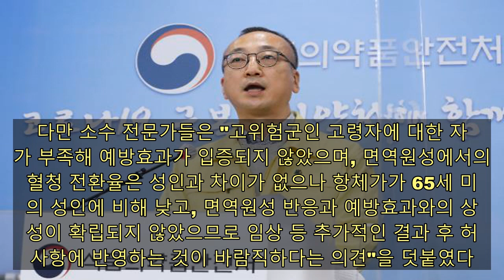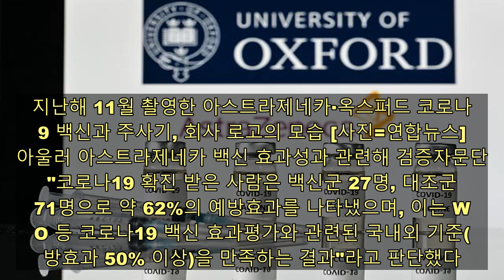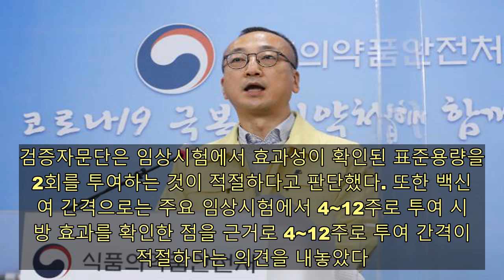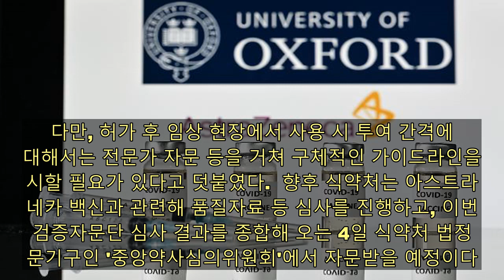[코로나19] 아스트라제네카 백신, 고령자 투여 배제할 수 없다…1차 전문가 자문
아스트라제네카사(社)의 신종 코로나바이러스 감염증(이하 코로나19) 백신에 대한 전문가 자문 회의 결과, 65세 이상 고령자에게 백신의 예방효과가 확인됐다며 고령자에 대한 백신 투여를 배제할 수 없다는 1차 자문 결과가 나왔다. 다만 허가 후 임상시험 최종 결과보고서 등을 제출하는 조건으로 아스트라제네카 백신을 허가할 수 있다는 조건이 포함됐다.  김상봉 식품의약품안전처 바이오생약국장이 1일 오후 충북 청주시 질병관리본부 브리핑룸에서 아스트라제네카 신종 코로나바이러스 감염증(코로나19) 백신 검증 자문단 회의 결과를 발표하고 있다. [사진=연합뉴스]  식약처는 1일 아스트라제네카 백신에 대한 검증자문단 회의 결과를 발표했다. 검증자문단은 코로나19 백신·치료제를 검증하는 3중 절차 중 1단계로, 감염내과 전문의·백신 전문가·임상 통계 전문가 등 8명이 참여했다.  검증자문단에 제출된 임상시험자료는 △영국 2건 △브라질 1건 △남아프리카공화국 1건 등 총 4건이다. 효과성 평가는 영국과 브라질에서 수행된 2건, 안전성 평가는 4건의 임상시험 결과를 통합해 분석됐다.  우선 아스트라제네카 백신의 65세 고령자 대상 안전성 평가와 관련해 검증자문단은 "임상시험 계획이 만 18세 이상 대상자에서 유효성 및 안전성을 확인하도록 설계된 점, 만 65세 이상을 포함한 전체 대상자에서 예방효과가 확인된 점, 백신 투여 후 면역반응이 성인과 유사한 점, 안전성 프로파일이 양호한 점 등을 종합적으로 고려할 때 참여대상자 중 고령자 수가 적다는 이유만으로 고령자에 대한 투여를 배제할 수 없다는 의견"을 내놓았다.  다만 소수 전문가들은 "고위험군인 고령자에 대한 자료가 부족해 예방효과가 입증되지 않았으며, 면역원성에서의 혈청 전환율은 성인과 차이가 없으나 항체가가 65세 미만의 성인에 비해 낮고, 면역원성 반응과 예방효과와의 상관성이 확립되지 않았으므로 임상 등 추가적인 결과 후 허가사항에 반영하는 것이 바람직하다는 의견"을 덧붙였다.  지난해 11월 촬영한 아스트라제네카·옥스퍼드 코로나19 백신과 주사기, 회사 로고의 모습 [사진=연합뉴스]  아울러 아스트라제네카 백신 효과성과 관련해 검증자문단은 "코로나19 확진 받은 사람은 백신군 27명, 대조군 71명으로 약 62%의 예방효과를 나타냈으며, 이는 WHO 등 코로나19 백신 효과평가와 관련된 국내외 기준(예방효과 50% 이상)을 만족하는 결과"라고 판단했다.  검증자문단은 임상시험에서 효과성이 확인된 표준용량을 2회를 투여하는 것이 적절하다고 판단했다. 또한 백신 투여 간격으로는 주요 임상시험에서 4~12주로 투여 시 예방 효과를 확인한 점을 근거로 4~12주로 투여 간격이 적절하다는 의견을 내놓았다.  다만, 허가 후 임상 현장에서 사용 시 투여 간격에 대해서는 전문가 자문 등을 거쳐 구체적인 가이드라인을 제시할 필요가 있다고 덧붙였다.  향후 식약처는 아스트라제네카 백신과 관련해 품질자료 등 심사를 진행하고, 이번 검증자문단 심사 결과를 종합해 오는 4일 식약처 법정 자문기구인 '중앙약사심의위원회'에서 자문받을 예정이다. 중앙약심위 자문 결과는 같은 날 발표된다.